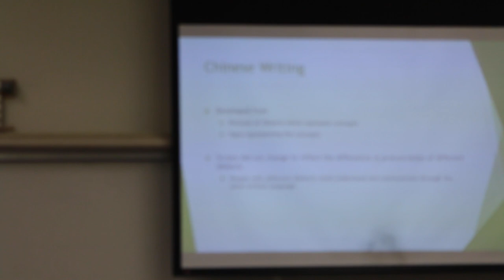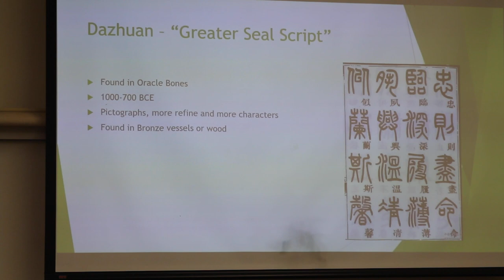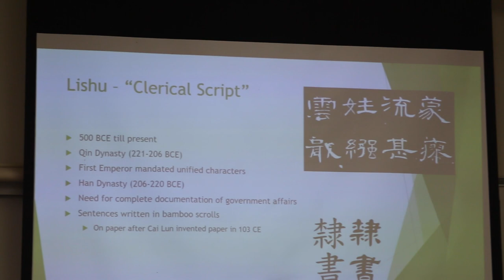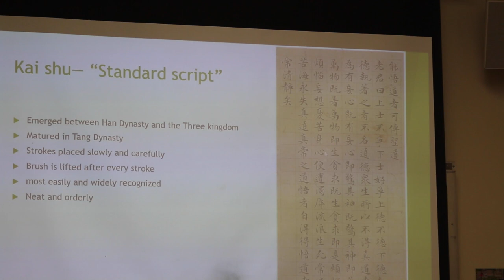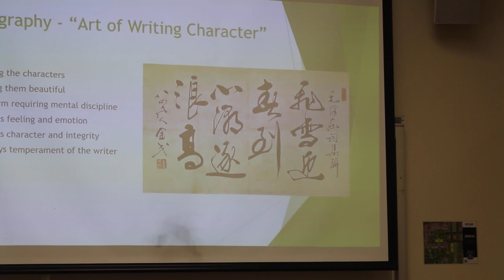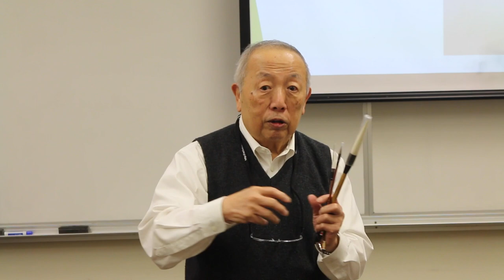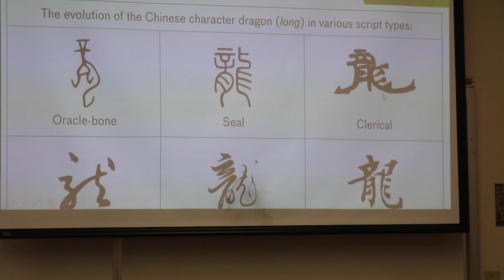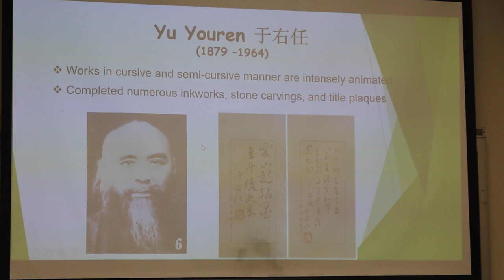Butler University ICR Program - Chinese Calligraphy by Dr. Gonzalo Chua, Dec 2, 2021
Chinese Calligraphy lecture and demonstration by Dr. Gonzalo Chua, retired Major, US Army

Special Thanks to Kristy Thompson, Senior Digital Media Lab Specialist, Carmel Clay Public Library for editing the video.